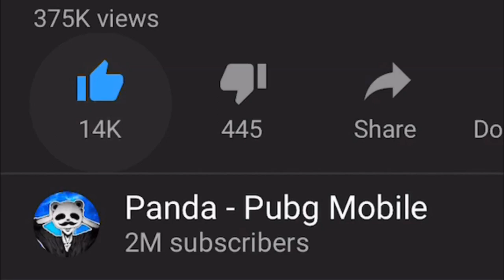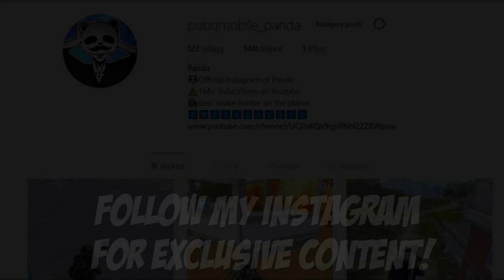MINI14 + 8X IS BROKEN!! | 22 KILLS SOLO vs SQUAD | PUBG Mobile🐼